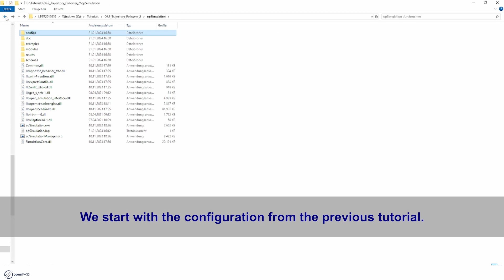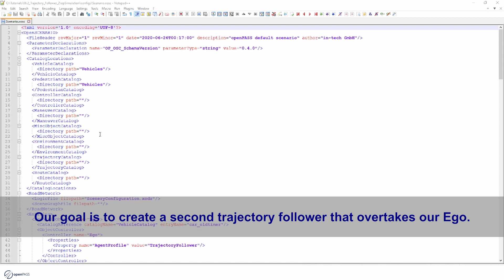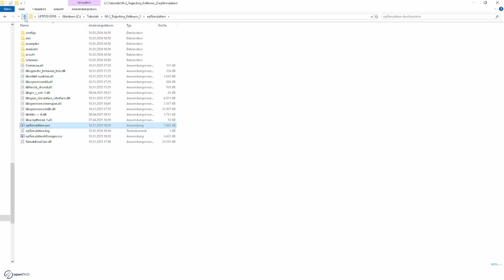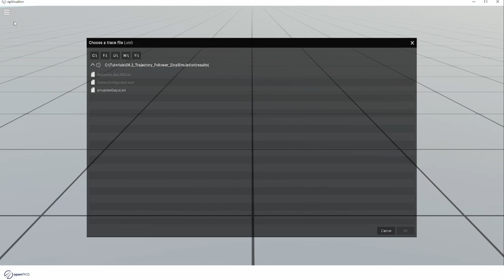openPASS Tutorial: Trajectory Follower Part 2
This video tutorial showcases how to utilize two TrajectoryFollowers in a scenario. It provides a step-by-step guide on configuring and coordinating the TrajectoryFollowers to accurately replicate the trajectories of multiple vehicles, enabling users to effectively recreate and analyze accidents or critical situations in openPASS.